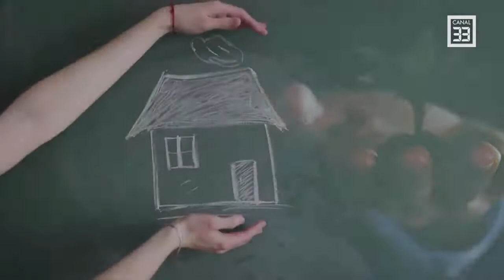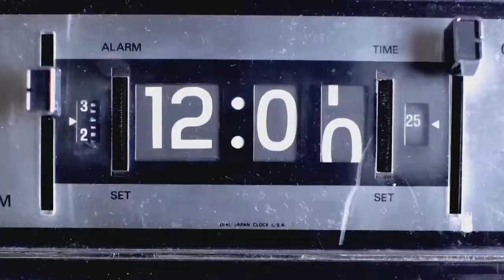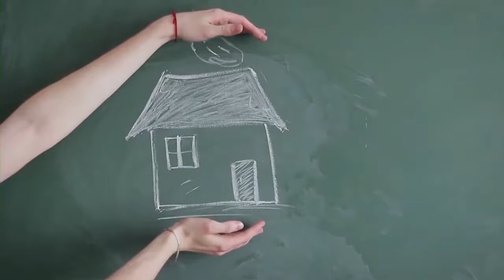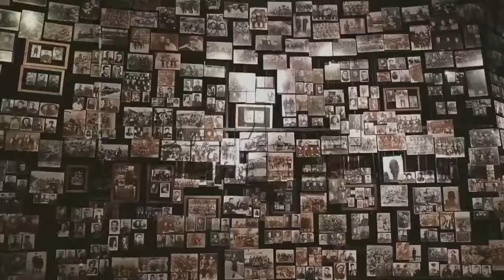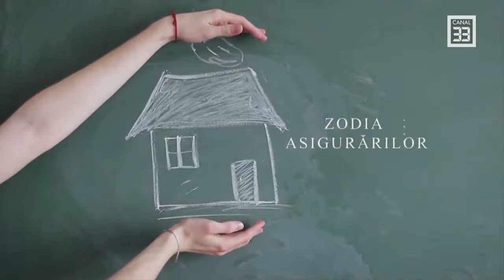Zodia Asigurarilor - Mihai LUCANU si Mikolaj OVCARIC-Ce job sa aleg pentru viitor: IT sau Asigurari?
ZODIA ASIGURARILOR
Realizator: Sergiu Costache, ApPA
Invitati: Mihai LUCANU, Managing Partner at IBMM, CertCII & Mikolaj OVCARIC, Insurance Professional | Tech Enthusiast & Visionary

Studentii sunt de pe Marte, iar asiguratorii sunt de pe Venus! In 2021, salariile brute din asigurari le-au depasit pe cele din IT, si totusi, tinerii absolventi de multe ori nici nu iau in calcul domeniul asigurarilor. Mihai Lucanu si Mikolaj Ovcaric, alaturi de Sergiu Costache, discuta astazi despre ce solutii exista pentru cresterea gradului de angajare in aceasta piata, dar in special, despre cum putem ajunge pe aceeasi lungime de unda cu tinerii absolventi!